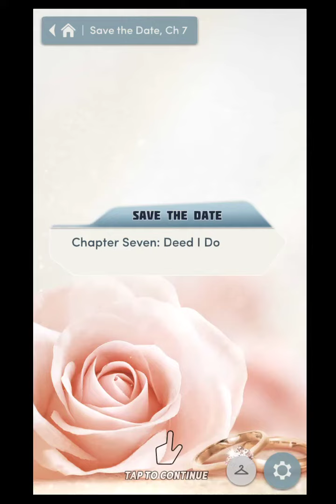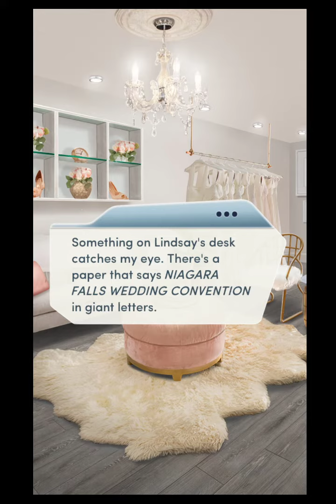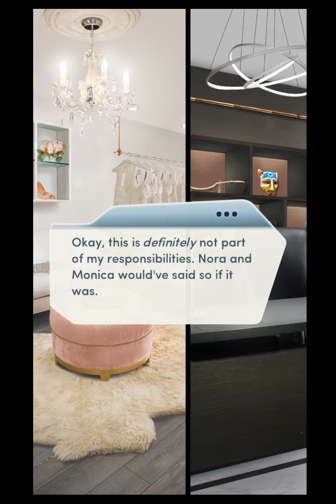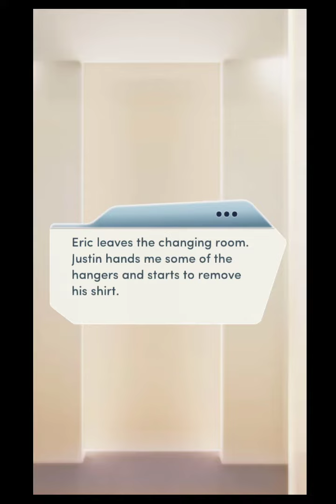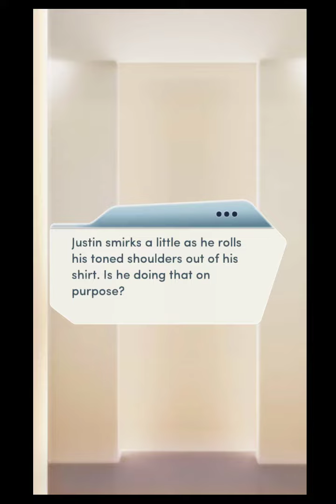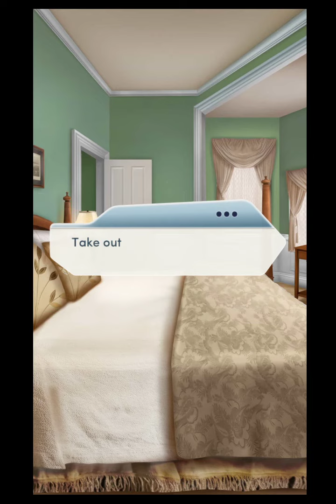Choices: Stories You Play - Save the Date Chapter 7 Diamonds Used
Deed I Do
Wedding conventions are like toy stores for wedding planners...

Make wedding dreams come true as the ultimate wedding planner! Just don't forget to choose your plus one...